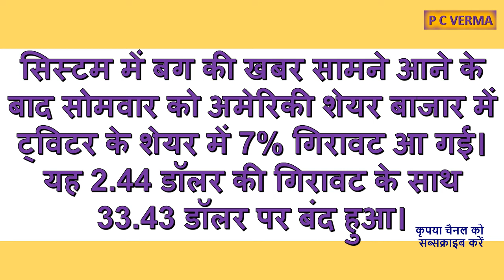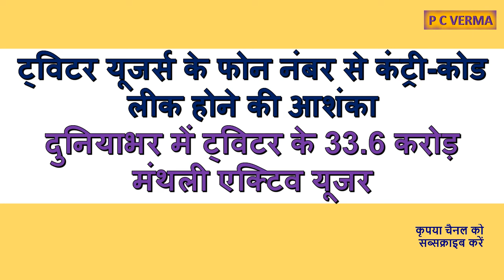अब ट्विटर यूजर की जानकारी लीक हुई || twitter bug || data leak || Country codes || bugs || Live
Breaking news : Now Twitter user information leaked by a bug view complete information.
Twitter has warned of unusual activity from China and Saudi Arabia related to a bug in a help form. The bug - discovered on 15 November and fixed the day after - could have revealed the country code of users' phone numbers or if their account was locked, the company said.
यदि आप इंटरनेट का उपयोग करते हैं, तो निश्चित रूप से इस वीडियो को देखें।
If you use the Internet, definitely check out this video.

कृपया ऊपर दिये गये लिंक में क्लिक कर हमारे चैनल की सदस्यता प्राप्‍त करें।

अगर आपको यह विडियो पसंद आया तो कृपया लाइक बटन में क्लिक करें
If you like this video please click on like button 👍

अगर आप कुछ कहना या पूछना चाहते है तो कृपया नीचे दिए गए कमेंट बॉक्स में लिखें
if you want to ask or ask something, please write in the comment box below.

Facebook latest privacy scandal private photos of millions of users shared Viral Data Leaked API Bug

How To Check Your Photo Leaked On Internet || facebook || Data Leaked || Privacy scandal || Viral

ANDROID users have been put on alert and warned by security experts.
how to check for malware on android,
How do I remove malware from my Android phone?
How can I check my Android phone for viruses?
How do I scan my Android for malware?
Do Android phones get malware?
How To Remove Android Malware From Your Smartphone?
How to detect a malware in an Android phone?
Android Antivirus Apps Are Useless - Here's What to Do Instead,
How to get rid of malware on your phone,
How do I use the Smart Manager application to check for malware,
malware in mobile,
best free antivirus for android mobile,
android malware protection,
android security settings,
how to secure android phone from hackers,
android connected apps,
best adware remover android,
malwarebytes android apk,
how to check your phone for viruses,
android security issues,
open security settings,
screen lock password,
how to harmful virus run on android,
android security features,
android phone security settings,
mobile phone security tips,
android security developer,
how to protect your phone from damage,
smartphone malware,
android security tricks,
android security tips,
android security architecture,
how to lock settings on android phone,
types of mobile virus,
list of infected android apps,
security center apk download,
android app security best practices,
android privacy settings manager,
how to check my phone security,
suspicious android apps,
increase security on android,
BOARD educational,
educational video,